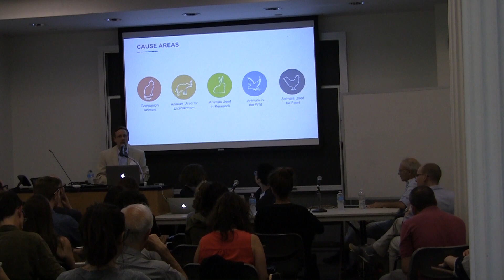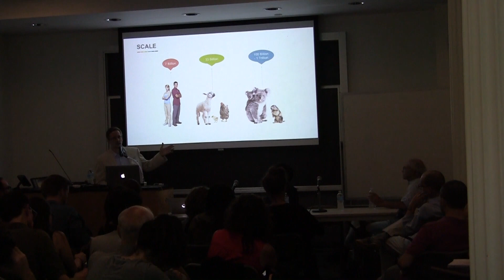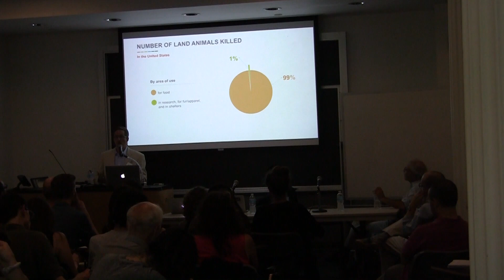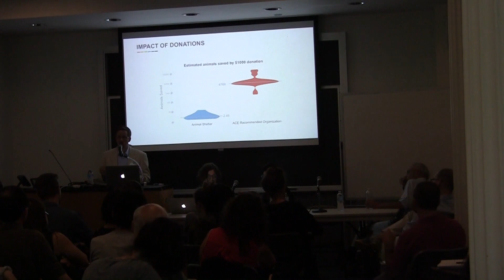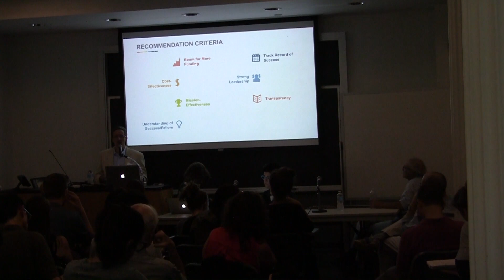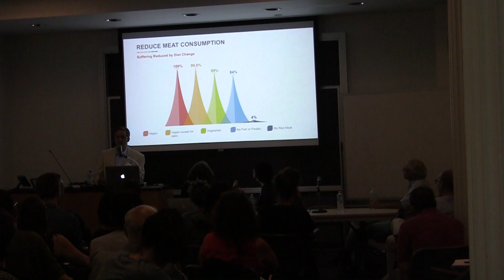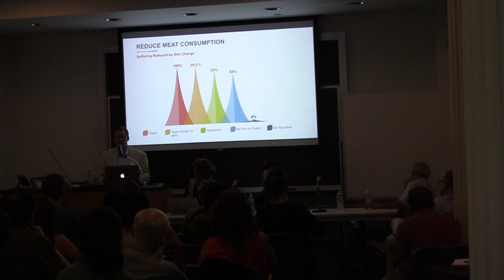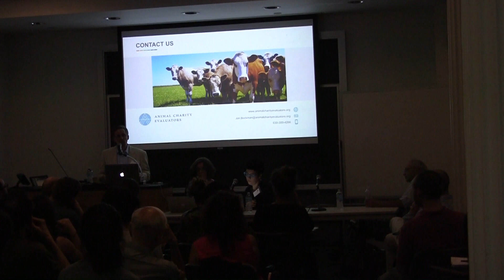"Effective Altruism for Animals" Panel